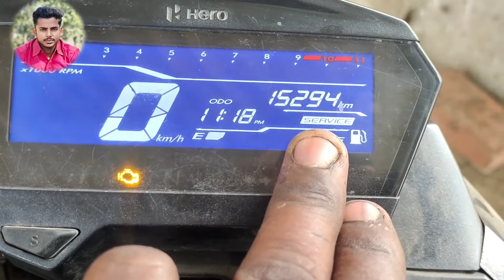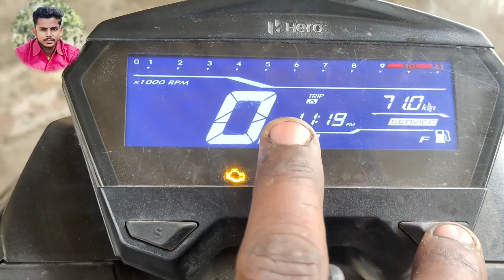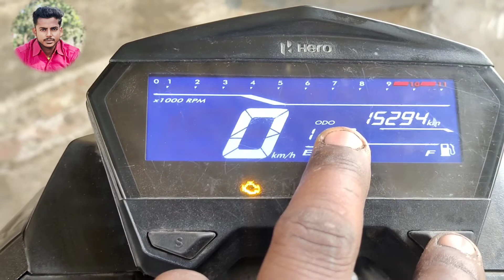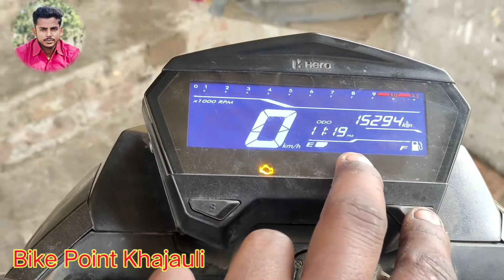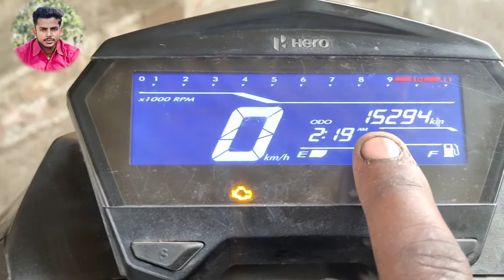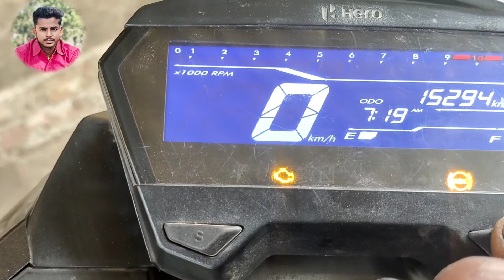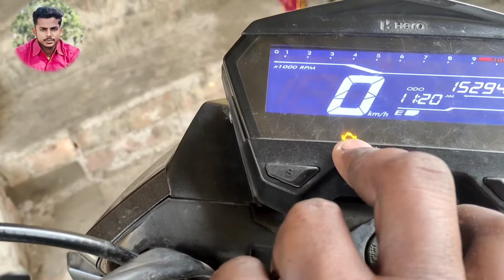Xtreme 160R Service reminder reset & Time setting | EXtreme Service reminder light off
Xtreme 160R Service reminder reset | Xtreme 160R ka Time setting | Xtreme Service reminder light off

Xtreme 160r side grab set.
All Xtreme bike 160R_200S_200_200R

Hero Xtreme service reminder light off time setting total processor ek video ka andar kar sakte hain | Xtreme bs6 bike 160R 200S 200 200R ine sabhi Bike ka service reminder light off kar sakte hain aap aur time setting kar sakte hain aap |

You'' WEL-COME MY YOUTUBE.CHANNEL.  🙏🙏

Khud Pay Bharosa Rakhiye.| AUR KUCHH अच्छा काम KIJIYE ||

Dosto.Time. Is Money. ||

Anubhooti hogi 🙏🙏 ..

M̥ͦy̥ͦ w̥ͦo̥ͦr̥ͦk̥ͦ s̥ͦh̥ͦo̥ͦp̥ͦe̥ͦ  n̥ͦḁͦm̥ͦe̥ͦ
¢ннσтυ ᗰOTOᖇ🏍️ GཽAཽRཽAཽGཽEཽ ҜӉДЈДҴℓЇ

Your :- query 👇
Extreme 160R - ट्रिप मीटर रिसेट और टाइम सेट केसे करें
how to reset trip meter and set time hi हिन्दी
How to Xtreme160R service service reminder reset &Time and date setting